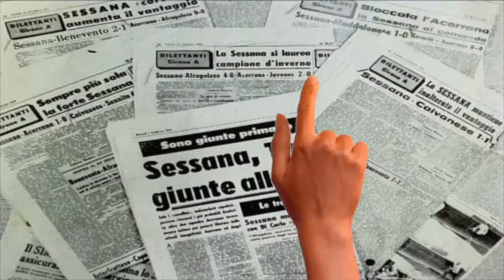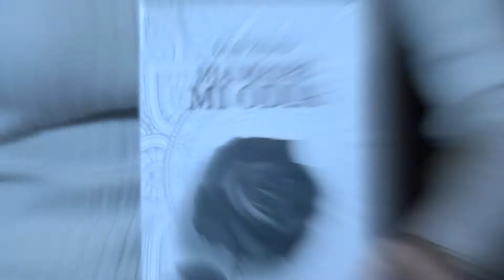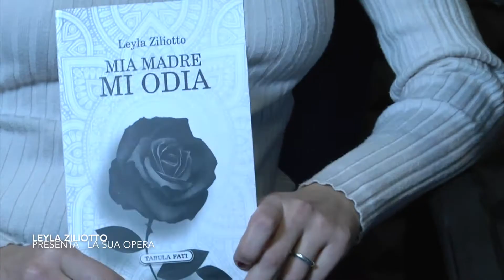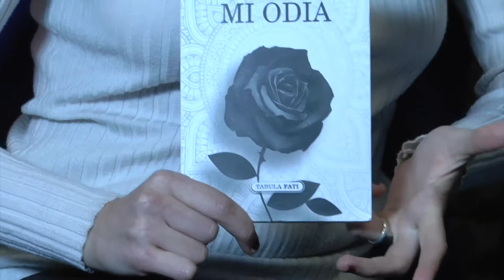Intervista di Giorgio Nasso e Paola Pola nei miei confronti in occasione dell'uscita del mio libro